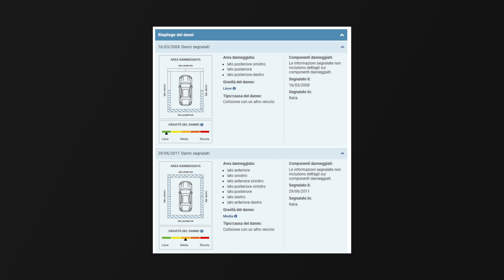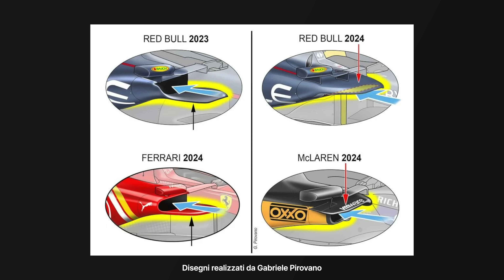Come Cambia la Ferrari SF-24 EVO?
Andiamo a vedere nel dettaglio come cambia la Ferrari SF-24 EVO?

Prova Carfax! Per avere il 20% di sconto sul report inserisci il codice RASTRO20 su

Piacere sono Alessandro Rastrelli, detto Rastro, e in ogni video ti racconto le ultime notizie su auto, Formula 1 e Ferrari dal mio punto di vista. Attiva le notifiche per non perderti gli ultimi video